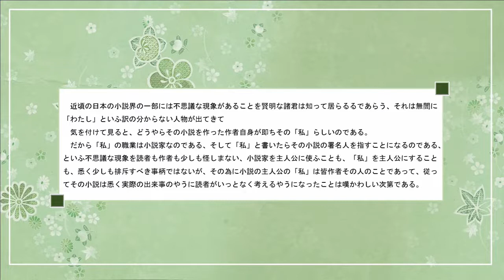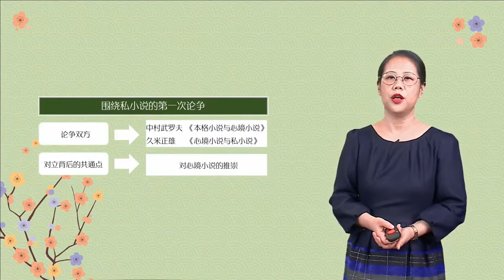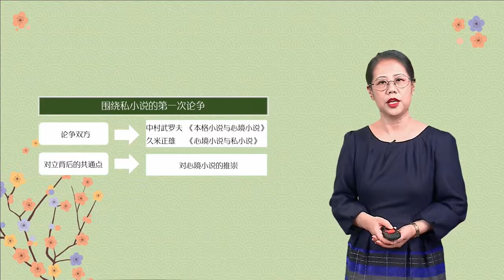日本近现代文学阅读 | 5.5 对私小说的评价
通过本课程学习可以了解日本近现代文学的发展脉络，在获得有关文学知识的同时，思考日本近现代文学发展的内在必然。从而开拓视野，陶冶情操，培养思辨能力，增强对日本文学的兴趣。